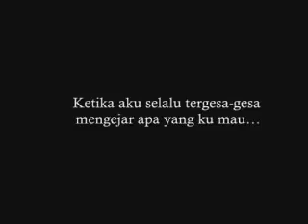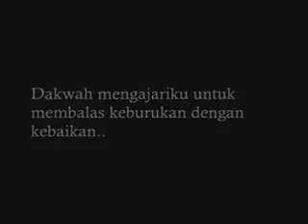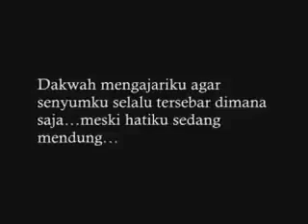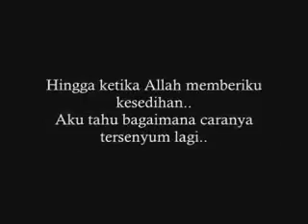Indahnya Dakwah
Hidup bukan hanya hidup lalu mati namun ada dimensi spritual yg terbangun dengan dakwah